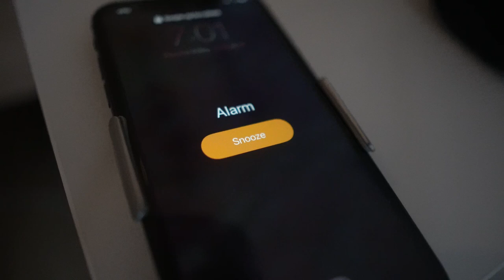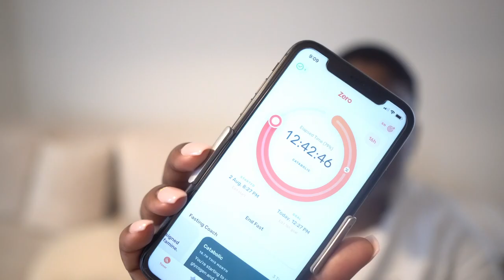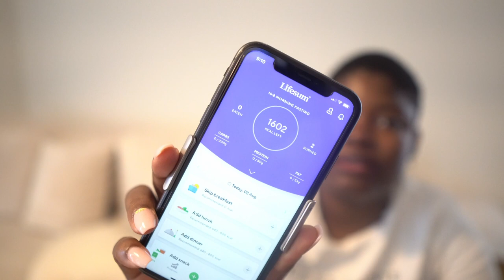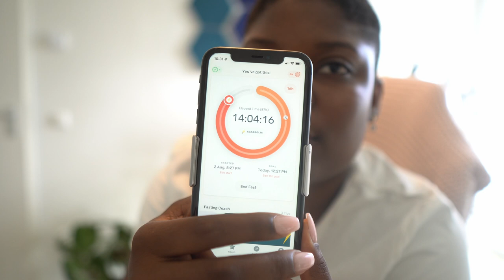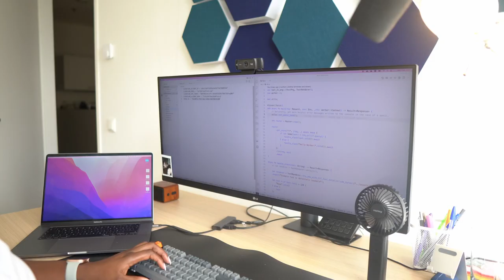Day in a Life of a Developer Advocate WFH in Amsterdam | Vlog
Hello everyone! In this video, I share a peek into my day working remotely as a developer advocate in Amsterdam.

⏳Timestamps
0:00 - Morning Routine
0:30 - Intro
1:15 - Intermittent Fasting
3:54 - How I start my work day
4:34 - Tasks for the day
7:24 - Focus Work
7:43 - Remote Work Life
9:46 - Making Lunch
11:17 - Who's a Dev Advocate?
14:12 - Team Meeting
14:37 - How to become a Dev Advocate?
16:47 - End of Work Day
17:56 - Dance Class Session / Outro